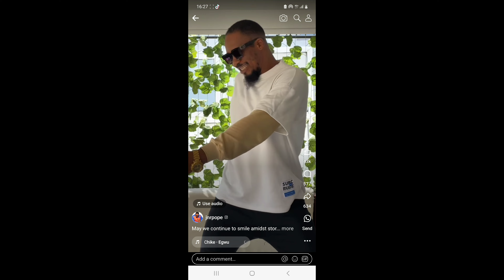Avoidable Demise of Pope Jnr. and lessons for celebrity